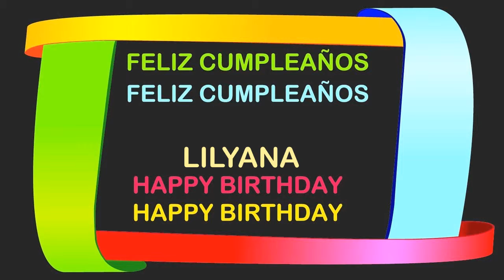Lilyana Birthday Postcards & Postales